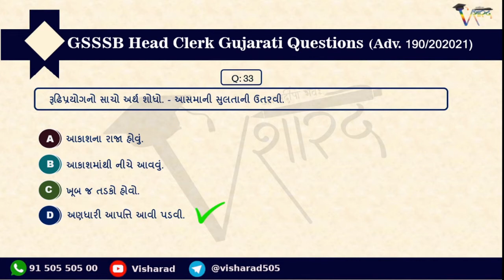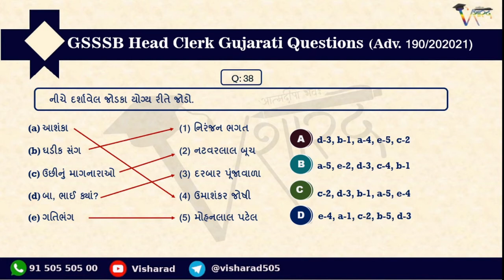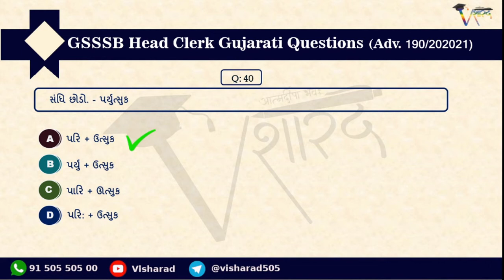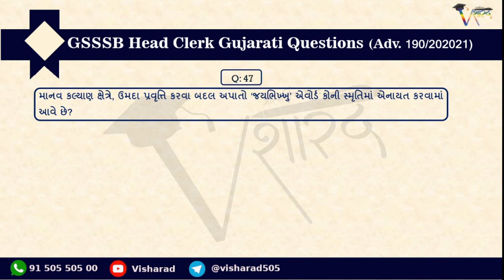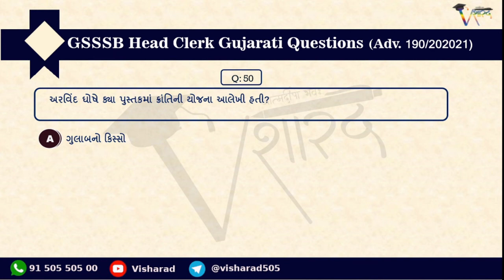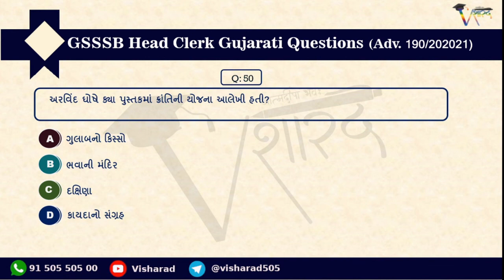GSSSB Head Clerk Gujarati Paper Part-2 | GSSSB Head Clerk Paper Solution 2021 | Visharad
You'r last stop for preparation of any competitive exams.